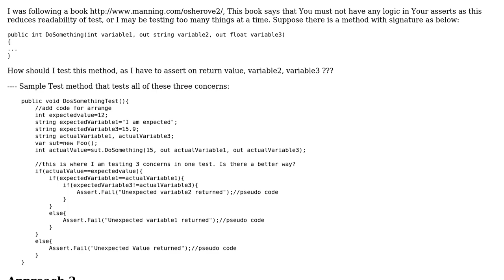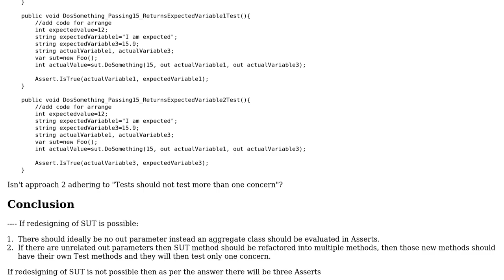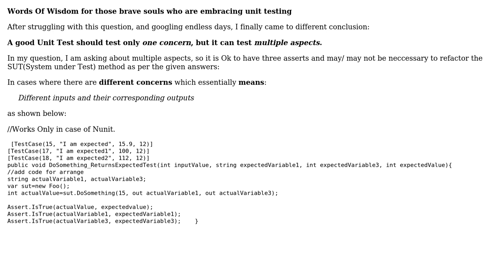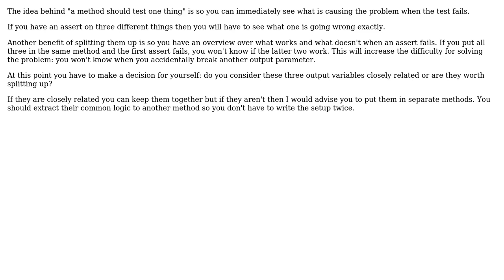Software Engineering: Unit Testing a method that contains two output type parameters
With thanks & praise to God, and with thanks to the many people who have made this project possible! | Content (except music & images) licensed under CC BY-SA | Music | Images & others | With thanks to user soru user Robert Harvey user Jeroen Vannevel user Devesh user david.pfx and the Stack Exchange Network Trademarks are property of their respective owners. You are responsible for your own actions.